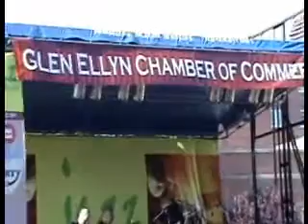Billie's Bounce - Paul Wertico Trio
The old Charlie Parker tune is ripped here by three jazz masters led by Grammy winner Paul Wertico on drums